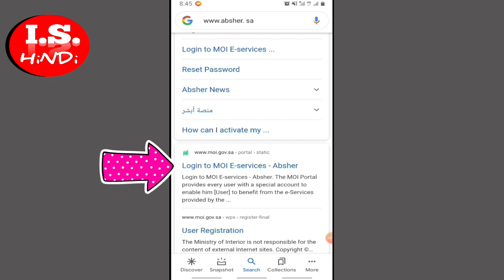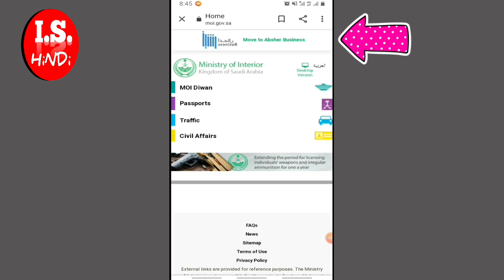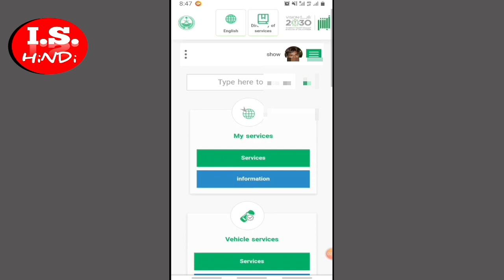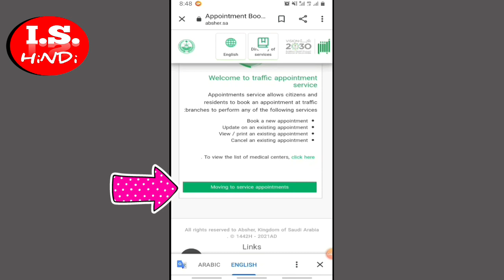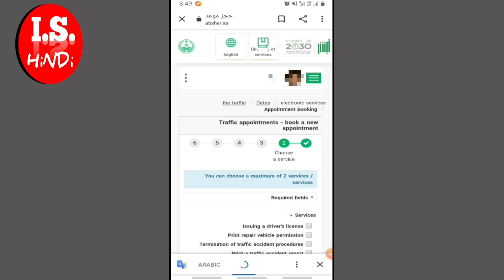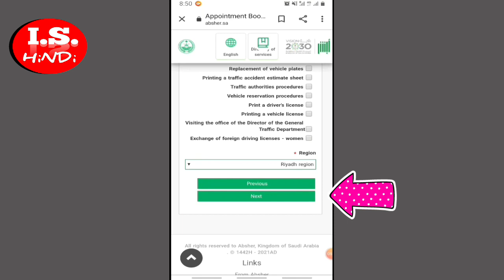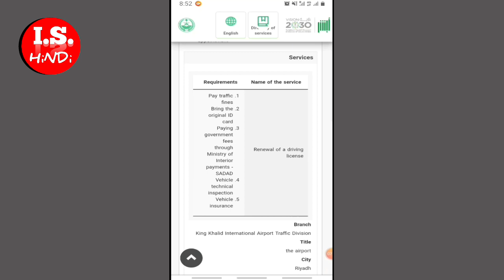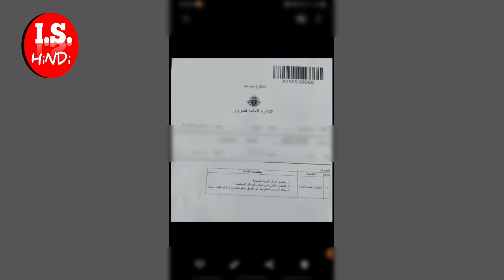How To Book An Appointment Traffic Police Ksa | Muroor Dallah Appointment Kaise Book Kare In Absher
About This Video :- Dear Friends :- Is Video Men Main Ne Bataya Hai Ki Agar Aapka Driving Licence Expire Ho Gaya Hai Ya Phir Aapko New Driving Licence Banwana Hai To Aap Traffic Police Dallah Saudi Arabia Men Kis Tarah Se Appointment Le Sakte Hain To Aap Ye Video Last Tak Zaroor Dekhen

Aur Aapne Hamare Channel Par Visit Kiya Iske Liye Aapka Bahut Bahut Shukriya…Thanks

Accountant Job in Saudi Arabia | Saudi Arab men Accountant Job | अकाउंटेंट जॉब सऊदी अरब में कैसे करे👇

Accountant Salary in Saudi Arabia | सऊदी अरब में अकाउंटेंट की सैलरी |What is the Salary of Accountant 👇

How To Check Iqama Expiry Date Without
Absher | Check Iqama Expiry 2021

How To Check | How Many Sim Cards Registered on Our Iqama 2021 | Iqama पे कितना सिम है 👇

comment news reporting teaching and research

Absher driving license appointment
Absher se driving licence kaise banaye
Saudi driving license renewal
How to renew driving licence in saudi arabia 2021
Driving licence appointment lene ka tarika
Renwal driving licence appointment saudi Arabia
Absher se driving license appointment kaise len
Saudi Driving Licence Ko Kaise Renew Kare
How to Renew Saudi Driving Licence Appointment